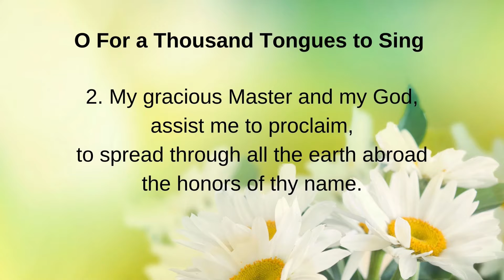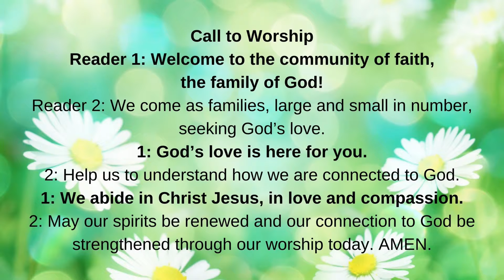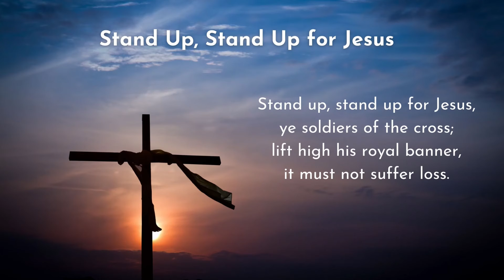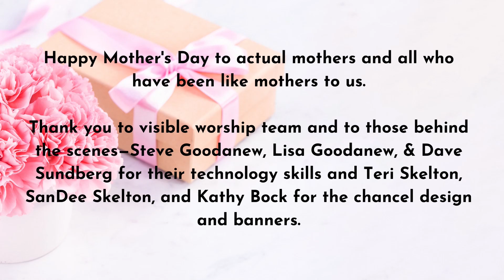Sixth Sunday of Easter May 9 2021 Trinity St James UMC